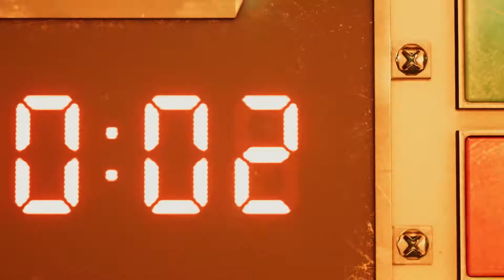We ACTUALLY played it! Final Fantasy VII Remake - MCM London Comic Con - Demo Hands-On - Hot Talk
Back in October we had the chance to get our hands on Final Fantasy VII Remake, they had a demo booth at London MCM Expo, also got to play with a real replica buster sword and more!

From the Album Final Fantasy VII: Voices of the Lifestream by OCRemix Find out more

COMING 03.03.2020